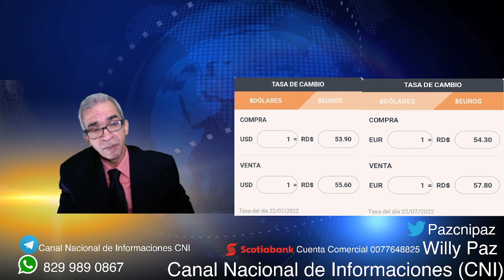La Fed Aumenta Tasas De Interés, Que Efectos Traerá A RD? Miércoles 27/0/2022.